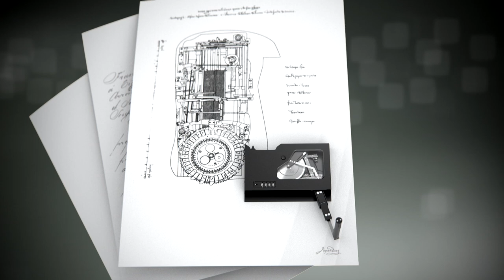Jaquet Droz The Signing Machine Is Mobile Phone Sized Autographer | aBlogtoWatch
Jaquet Droz The Signing Machine Is Mobile Phone Sized Autographer

This small totally mechanical machine by Swiss Jaquet Droz can be programmed to write on paper someone signature.